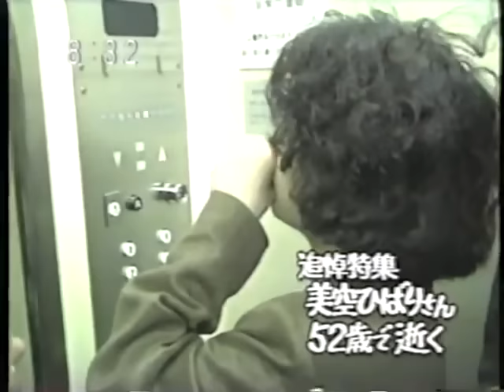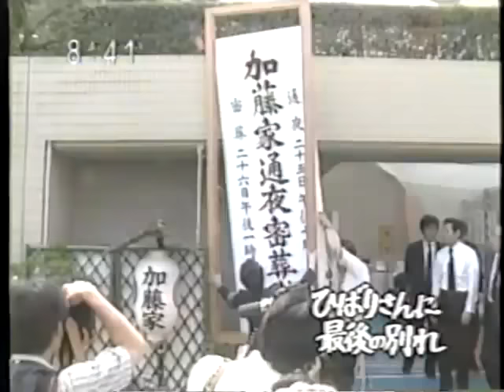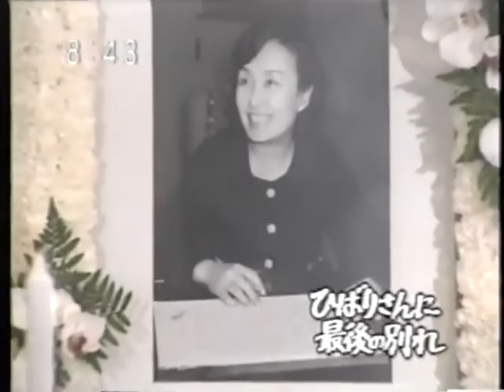美空ひばり(1989)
1989 -  Propriedade: Hibari Production (Kato Kazuya)